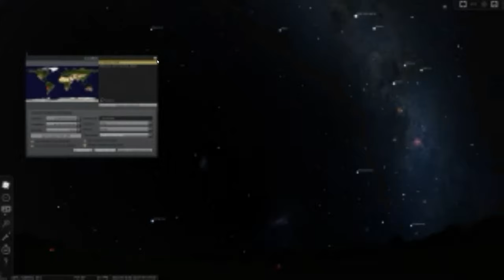Keep Looking Up 22: Sky Lore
In our FINAL Keep Looking Up, we will look at the stories in the stars from around the world!

Stellarium: A digital planetarium so you can have the stars on your screen! We use this for our star talk!
Sky Maps: You can find all your sky maps on this website, for free! You can simply print them out.
Resources for the further research on the topics we talked about!
Seven Stars of the Northern Dipper A Woman's Place is in Space: Meet Eight Asian American Women Reaching for the Stars “A BRIDGE OF MAGPIES”: BIRDS IN CHINESE FOLKLORE
Andean Constellations
Wayfinding: Modern Methods and Techniques of Non-Instrument Navigation, Based on Pacific Traditions